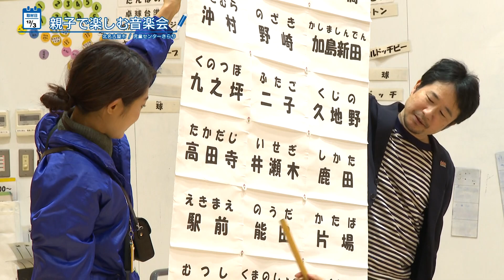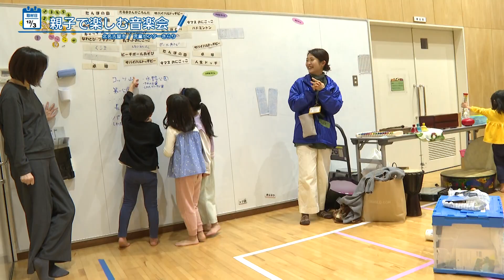親子♪音楽を楽しむ会【StarCat ウィークリー】2023年12月14日放送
ルールを決めず親子で一緒に楽しめる音楽会。一緒に演奏したり司会のお手伝いをしたりと、参加しながら楽しんだ。

名古屋のケーブルテレビ局・スターキャットエリア内のイベントやお店の情報、行政情報など、今知りたい情報を発信していく情報番組！